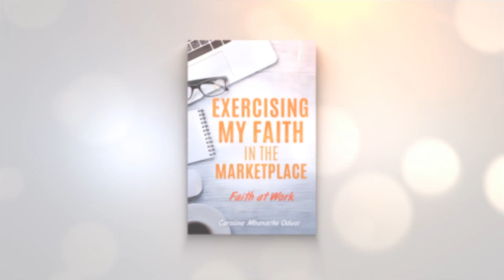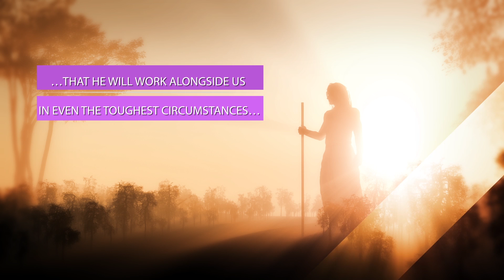Xulon Press book Exercising My Faith in the Marketplace - Faith at Work | Caroline Mbanacho Oduol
Xulon Press introduces Exercising My Faith in the Marketplace - Faith at Work by author Caroline Mbanacho Oduol. The Xulon Press bookstore provides an easy way to purchase this book using the link below, or you can find it at your local Christian bookstore.

Category:
Entertainment